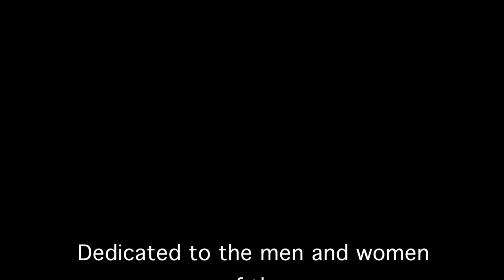Vanguard 60th Anniversary: A Look Back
Launched by the U.S. Naval Research Laboratory, March 17, 1958, Test Vehicle 4 (TV4), better known as Vanguard I, was the second satellite launched by the U.S., the first successful satellite of the Vanguard series, and the first satellite to use solar cell power. It is the oldest satellite still orbiting the Earth